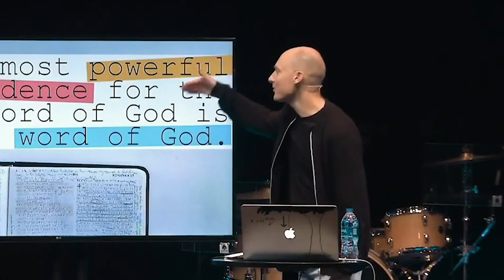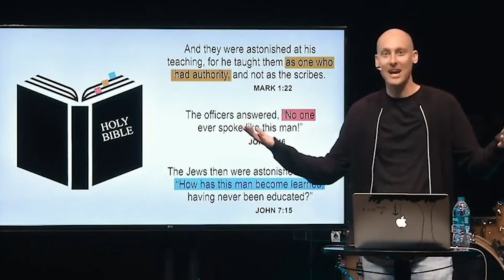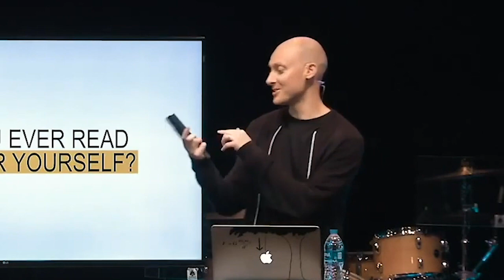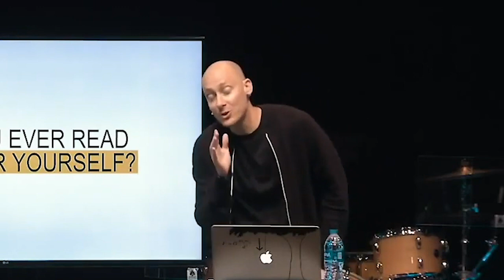Encountering the Bible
Tim Barnett of Stand to Reason explains why believers trust the Bible, pointing to the authority Jesus displays in the text.

CONNECT

GIVE